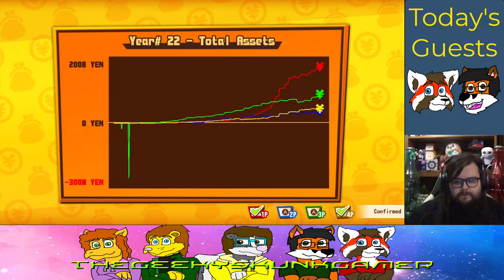BITCH BUTTER | Billion Road Episode 35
Joe's having a bad time